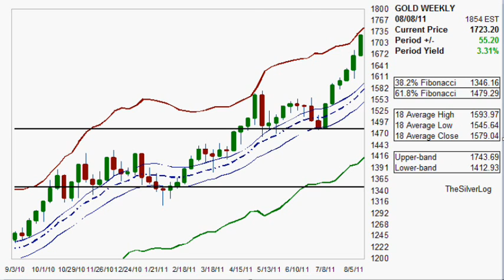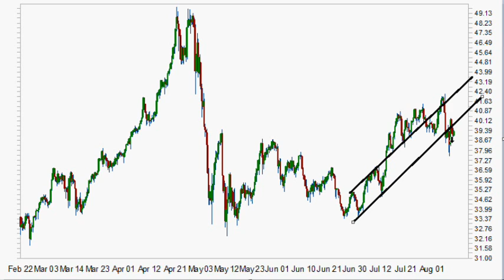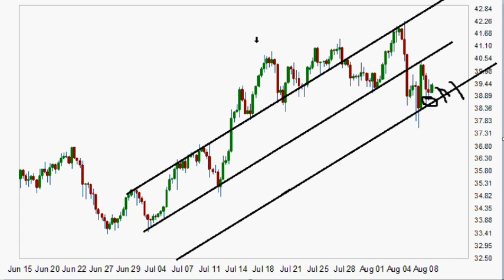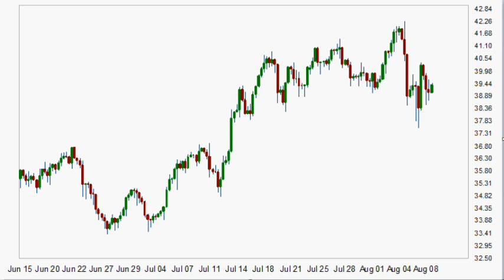08.08.2011 Final - Gold & Silver analysis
What is Gold & Silver?
Hint - Answer this in a form of a Jeopardy answer and your answer maybe chosen tomorrow.